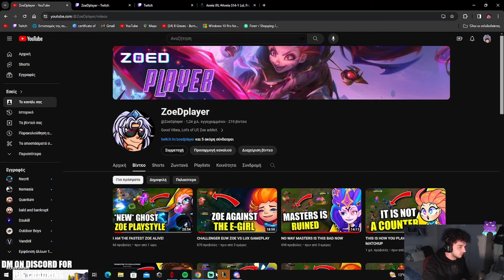I AM THE ONE IN CHARGE HERE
►Discord (If this link doesn't work try the one from the latest video)

00:00 Intro
00:08 In-Game
6:33 Outro